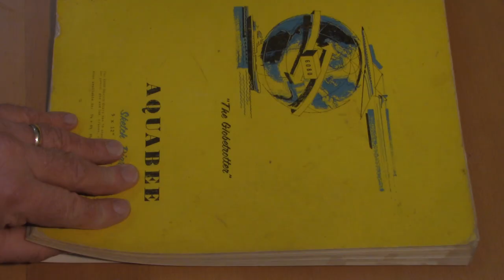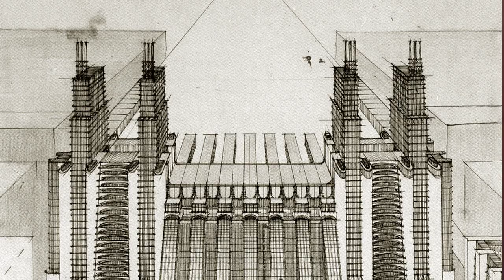Architecture CodeX: #10 The Nelson A. Rockefeller Empire State Plaza by Harrison and Abramovitz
MUSSOLINI ON THE HUDSON:  Architecture Codex looks at the New State Capitol complex in Albany and how it compares with Italian Fascist Architecture.

0:00 Introduction
0:18 ESP Reception
0:54 Inspiration and Design
1:54 Appeal and Intrigue
3:32 Italian Futurism
4:09 Relation to Italian Fascist Architecture
5:26 Notorious Figures and Intriguing Architecture